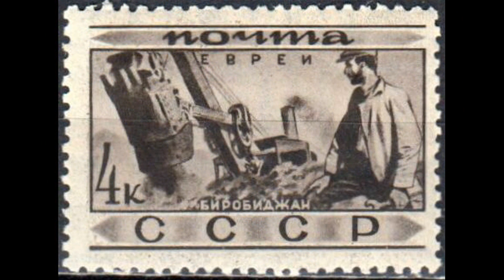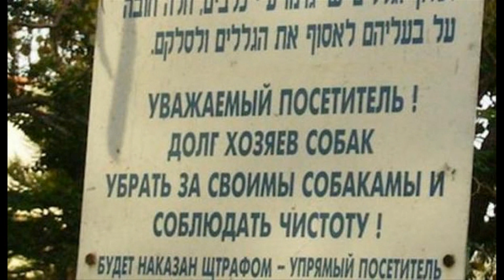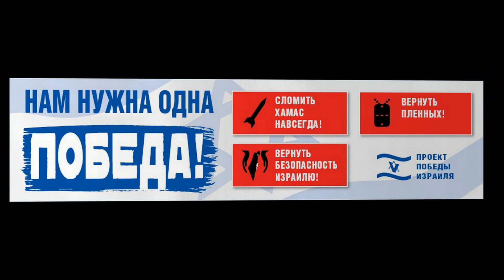Там когда-то я родился (на Иврите) – Владимир Фридман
Владимир Фридман: Актер театра и кино, лауреат премии "Человек года 2004 в области тетра и кино, лауреат премии "Актер года" за лучшую мужскую роль в спектакле "Al-a-safsal", популярный исполнитель песен. Выпустил 4 аудиоальбома. Снялся более чем в 50-ти кино и телефильмах. Автор и единственный исполнитель нашумевшего моноспектакля "Шам ноладети", сыгранного на иврите около 2000 раз и идущего до сих пор.

Шам Ноладти (там когда-то я родился) – пародия на известную израильскую песню Кан Ноладти (здесь когда-то я родился) - Песню Узи Хитмана, занявшую третье место на фестивале "Евровидения" 1991 года. Ее исполняли Орна и Моше Дац.

Текст в переводе на русский (ст. И.Медведь):

Там когда-то я родился
Там пошел в детский сад
Там окончил русскую школу
Но в сердце был евреем

Знал я Эрец-Исраель
Лишь по карте и по рассказам
Во время Шестидневной войны
я был еще ребенком
Но с гордостью еврейскою внутри

Там я родился,
Там жили мои родители
Там я встретил жену и друзей
Там до сих пор живут
миллионы евреев
Пришедшие туда
несколько тысячелетий назад
отсюда

Всего год назад я репатриировался
Теперь воюю с ивритом
В МВД я получил
Израильский паспорт
Израильский паспорт

Здесь живу сейчас
вместе со своей семьей
С женой и дочерью,
Здесь живет мой друг
и вся Одесса с ним
И мы еще споем

Здесь живу сейчас
Споем много песен -
Все вместе

Споем много песен -
Все вместе